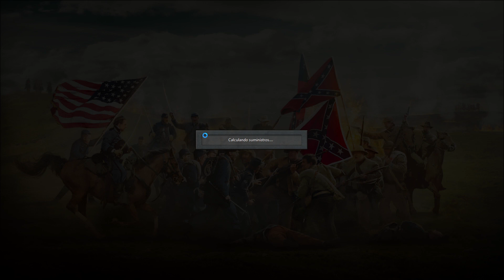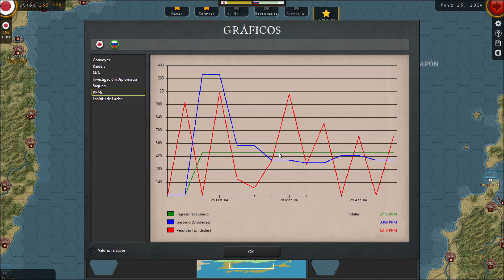01 Strategic Command Guerra Ruso-Japonesa: La destrucción de la Flota del Pacífico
01 Strategic Command Guerra Ruso-Japonesa: La destrucción de la Flota del Pacífico

Jugamos contra la IA, comandando los ejércitos del Imperio Japonés, el escenario de la Guerra Ruso-Japonesa

Y por supuesto, en Español, para ver más partidas de estos juegos, en el canal de Salivan: